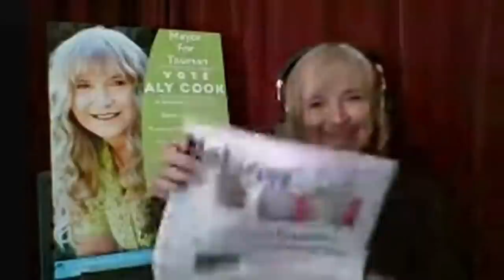Aly Cook on the targeting of ‘extremist’ local government candidates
Sean Plunket: 7am - 9am
Michael Laws: 9am - 12pm
Leanne Malcolm: 12pm - 3pm
Martin Devlin: 3pm - 6pm